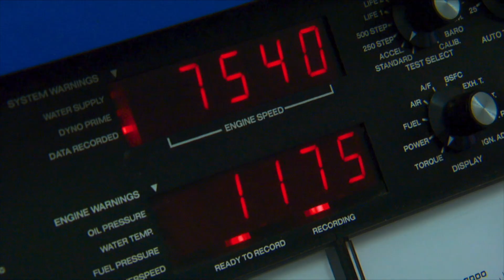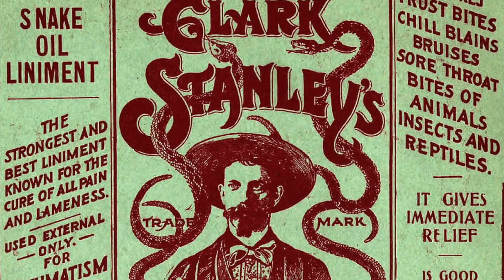So, What's the Secret? Stacey David's GearZ PREVIEW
Quick, what does a tribologist, lubricity, and stiction have in common? If you’re thinking STAR TREK, you’re wrong! If you’re thinking oil, you’re right! You are gonna learn about all those things on this episode of GEARZ as we take a trip to Hot Shot’s Secret to see how they harness the power of science to create additives that give amazing results in both gas and diesel powered vehicles, and how it’s possible to make your oil “live long and prosper.” Next, Stacey digs into the delicate topic of missing VIN tags, titles, and paperwork, and walks thru the steps and challenges to getting your project legal so you can drive it down the road. Only on GearZ! This episode features @Dakecorp @HotShotsSecret @Sharkhide @Campbell Auto Restoration